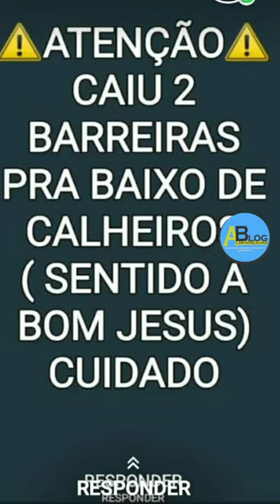TEMPORAL ALAGA RUAS E CASAS EM CALHEIROS, E DESLIZAMENTOS DE TERRA DERRUBA BANHEIRO DE RESIDÊNCIA